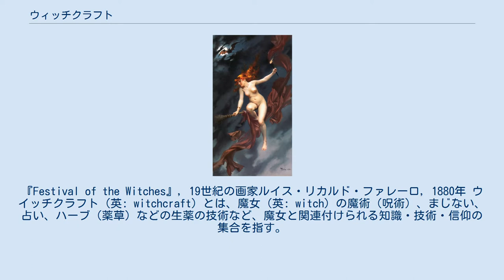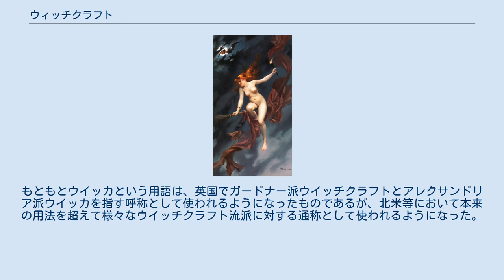ウィッチクラフト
『Festival of the Witches』, 19世紀の画家ルイス・リカルド・ファレーロ, 1880年 ウイッチクラフト（英: witchcraft）とは、魔女（英: witch）の魔術（呪術）、まじない、占い、ハーブ（薬草）などの生薬の技術など、魔女と関連付けられる知識・技術・信仰の集合を指す。
魔女術ともいうが、男性もしばしばwitchの対象となる。
 元々中世ヨーロッパの疫病や災害の忌避として、土着的な民俗文化に根ざしている。
オイル（香油）やキャンドルを用いたまじないなど、現代のオカルト文化に属するものまでが、今日の欧米でウイッチクラフトの名の下に行われている。
 狭義においては、ウイッチクラフトはネオペイガニズムの一角を占める“古くて新しい”ペイガン宗教である現代ウイッチクラフトのことを指す。
この文脈におけるウイッチクラフトは技術よりも信仰としての側面が強いため、日本では魔女宗とも称される。
また、当事者はウイッチクラフトのことを単にクラフトと称することも多い。
 現代ウイッチクラフトの諸流派はウイッカと称されることもある。
もともとウイッカという用語は、英国でガードナー派ウイッチクラフトとアレクサンドリア派ウイッカを指す呼称として使われるようになったものであるが、北米等において本来の用法を超えて様々なウイッチクラフト流派に対する通称として使われるようになった。